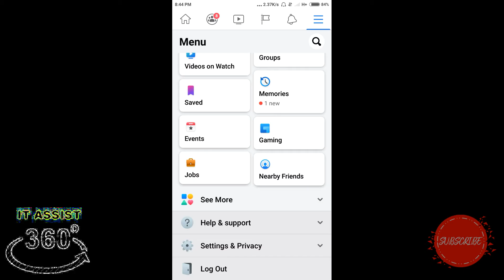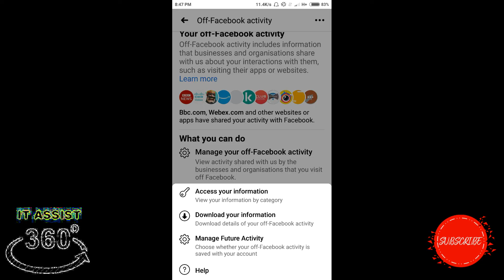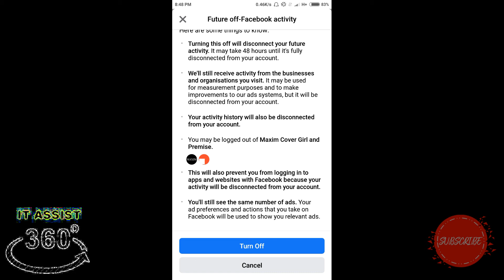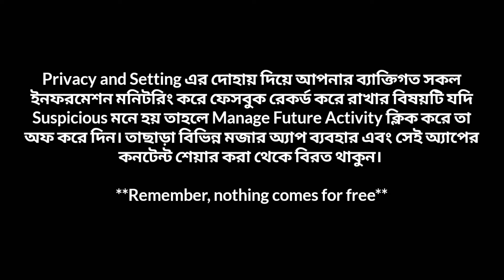দেখুন কিভাবে আপনার সব তথ্য রেকর্ড করে রাখছে Facebook|*SECURITY*| Setup your Facebook privacy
Hi Friends 👋👋👋
আপনি ফেসবুক থেকে লগআউট করলেও আপনার সব তথ্য রেকর্ড করে রাখছে Facebook

Go to Settings - Your Facebook Information - Off Facebook Activity - Manage Your Off-Facebook Activity.

এখানে গেলেই আপনি ফেসবুকের বাহিরে কী করছেন, কোথায় লগইন করলেন, ব্যাংকিংসহ সকল এ্যাক্টিভিটির ডিটেইলস চলে আসবে। Privacy and Setting এর দোহায় দিয়ে আপনার ব্যাক্তিগত সকল ইনফরমেশন মনিটরিং করে ফেসবুক রেকর্ড করে রাখার বিষয়টি যদি Suspicious মনে হয় তাহলে Manage Future Activity ক্লিক করে তা অফ করে দিন। তাছাড়া বিভিন্ন মজার অ্যাপ ব্যবহার এবং সেই অ্যাপের কনটেন্ট শেয়ার করা থেকে বিরত থাকুন।

The use or reliance on any information contained in our videos is solely at your own risk. We are not responsible for any damages, including without limitation, indirect or consequential damages, or any damages whatsoever arising from the use or loss of use of our videos or the information contained therein.
The opinions expressed in our videos are solely those of the creators and do not necessarily reflect the views of the company or organization they represent.
The information provided in our videos is not intended to be a substitute for professional advice or judgment, and you should not rely on it as such. If you have any specific questions about any technology-related topic, you should consult an expert in the relevant field.
Finally, we do not endorse any product or service mentioned in our videos unless explicitly stated otherwise. Any product or service recommendation is solely based on our own experiences and research, and you should conduct your own due diligence before making any purchases.